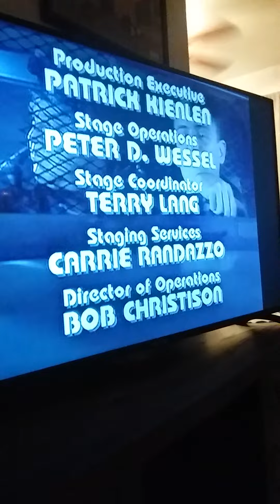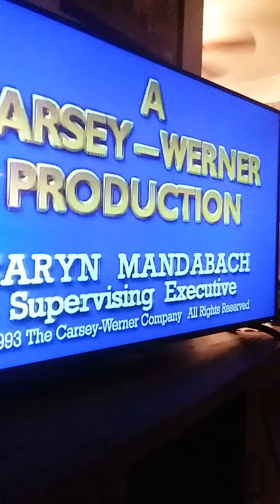Roseanne ending credits vs intro theme song on cozi. t.v